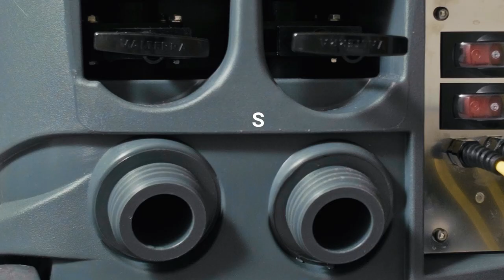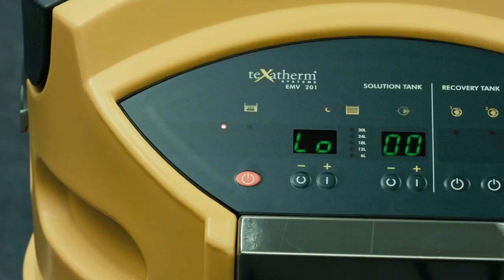The Worlds Most Advanced Professional Carpet Cleaning Machine - EMV 201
In this video we show you some of the amazing features of the the EMV professional carpet cleaning machine.

Built in the UK, The EMV is the worlds most advanced professional portable carpet cleaning machine that allows you, the technician, to decide which system or method is best for the job. Lets think about that….you now don’t have to go out and buy multiple Carpet cleaning machines and systems in order to clean using different methods.

the EMV combines the latest technology with the finest components to provide its users with amazing results and super fast drying times.  It is versatile simple to use and achieves excellent performance.

Each EMV carpet cleaning extractor undergoes rigorous testing to scrutinise the build quality.  We ensure that no stone is left unturned in our efforts to guarantee your machine is utterly robust and completely reliable

Have a look at some of the results achieved with the EMV201 professional carpet cleaner machine